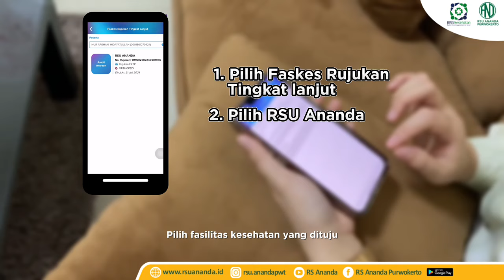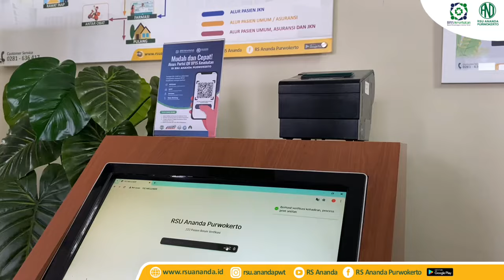Transformasi Digital BPJS Kesehatan oleh RSU Ananda Purwokerto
RSU Ananda Purwokerto
Jl Pemuda No.30
Purwokerto 53132 - Jawa Tengah